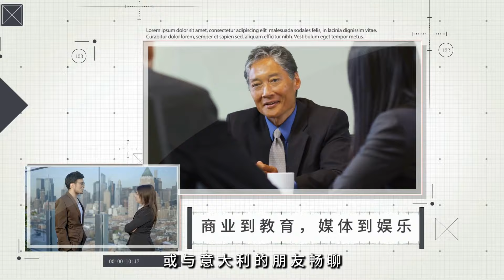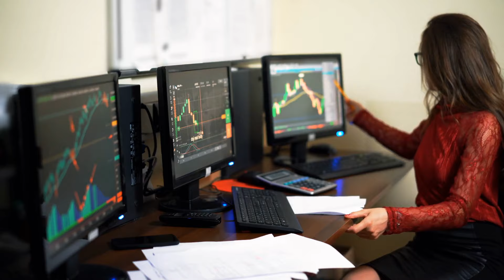突發！Telegram CEO帕維爾·杜羅夫在法國機場被捕：深刻歐洲20240824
大家好！歡迎來到我們的深刻歐洲節目。引起全球關注的Telegram首席執行官帕維爾·杜羅夫在法國布爾熱機場被拘留的事件，無疑是當前最震撼的新聞之一。據報導，法國當局對這位億萬富翁的逮捕，源於對Telegram平台上缺乏監管的調查，該平台被指控成為洗錢、毒品交易及戀童癖內容的溫床。杜羅夫在被捕時正乘坐他的私人飛機抵達法國，並因初步調查成為逮捕的目標。面對多項可能的罪名，包括恐怖主義和洗錢，杜羅夫的未來可謂岌岌可危。這起事件不僅揭示了Telegram在全球社交媒體版圖中的重要性，也反映了各國對數字平台監管的急迫需求。請大家繼續收看詳細內容。